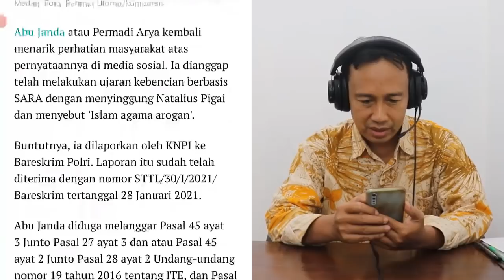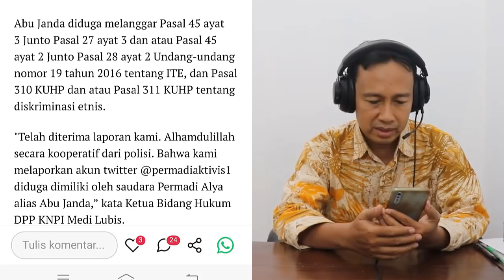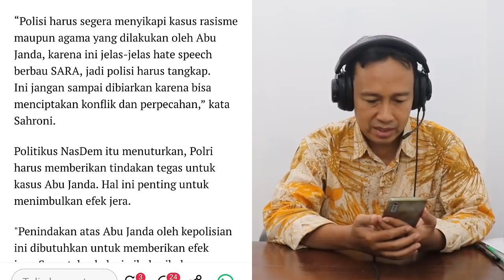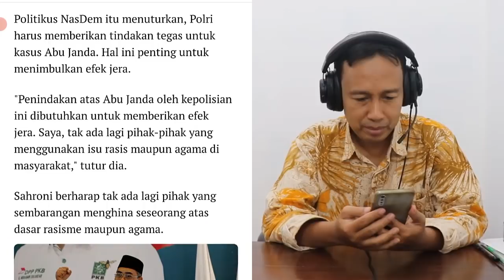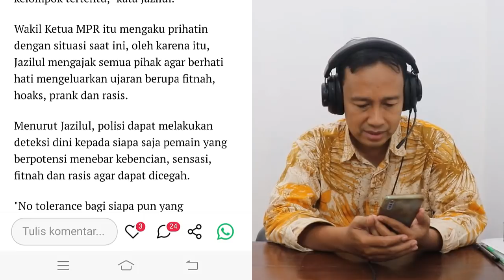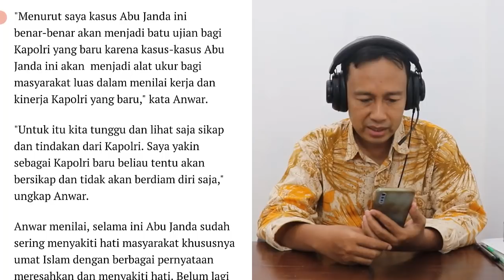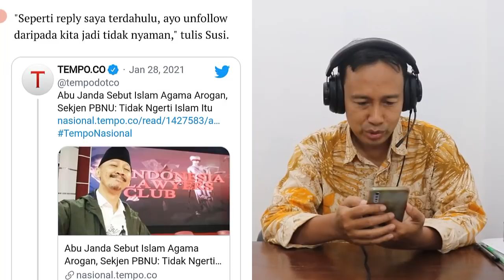BERITA TERBARU HARI INI - DPR MINTA KAPOLRI LISTYO SIGIT BERTINDAK TEGAS PADA ABU JANDA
BERITA TERBARU HARI INI - PARA TOKOH MINTA KAPOLRI LISTYO SIGIT BERTINDAK TEGAS PADA ABU JANDA

Ia dianggap telah melakukan ujaran kebencian berbasis SARA dengan menyinggung Natalius Pigai dan menyebut 'Islam agama arogan'.

Buntutnya, ia dilaporkan oleh KNPI ke Bareskrim Polri. Laporan itu sudah telah diterima dengan nomor STTL/30/I/2021/Bareskrim tertanggal 28 Januari 2021.
Abu Janda diduga melanggar Pasal 45 ayat 3 Junto Pasal 27 ayat 3 dan atau Pasal 45 ayat 2 Junto Pasal 28 ayat 2 Undang-undang nomor 19 tahun 2016 tentang ITE, dan Pasal 310 KUHP dan atau Pasal 311 KUHP tentang diskriminasi etnis.